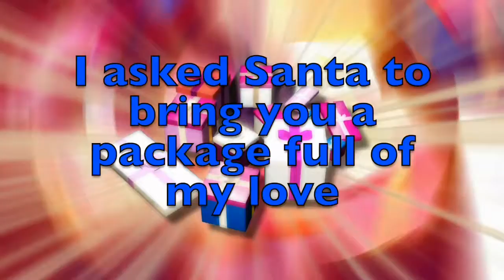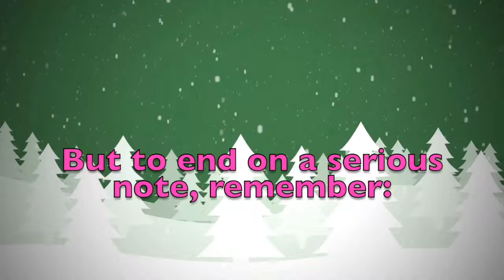Merry Christmas Deshawn! A special message just for you.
Merry Christmas dear Deshawn! These are a few personalised thoughts just for you! Did you like them? Would you send your Christmas wishes to your other friends...? On this youtube channel you will find videos for all kinds of names and nicknames. So, what are you waiting for? Surprise your friends by sending them a personalised video!